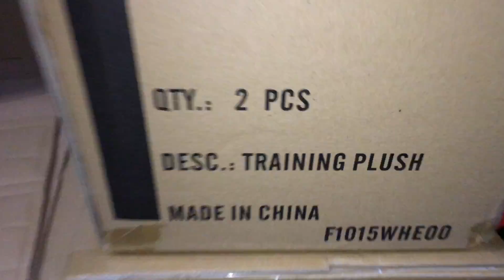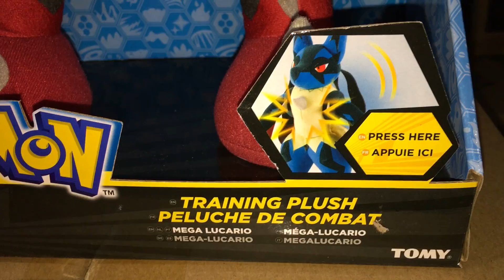Pokemon: 16 Inch Training Pal Plush (T18624)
A quick look at Pokémon Plush Blaziken and Lucario with sound. Available from Five Element Distribution.